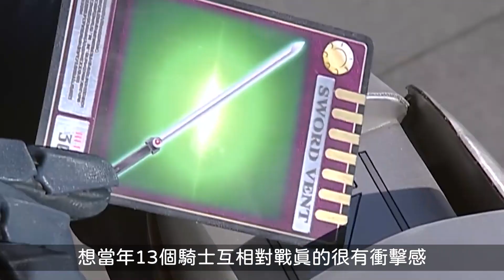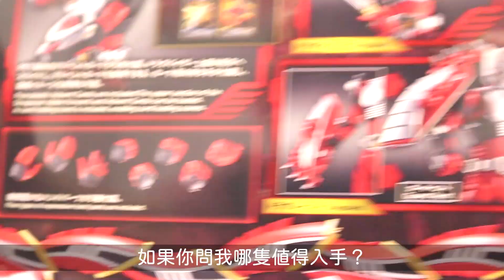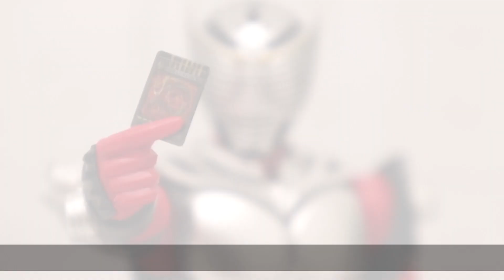【馬高斯TV】玩具開箱 超正63cm巨龍！FigureRiseStandard 幪面超人龍騎 假面騎士 Kamen Rider Ryuki 無雙龍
係男人都夢寐以求有一條巨龍，今次模型FigureRiseStandard的幪面超人龍騎，就附屬一條63cm長巨龍，可以話係份量十足，今次呢條片就同大家開箱砌模型！